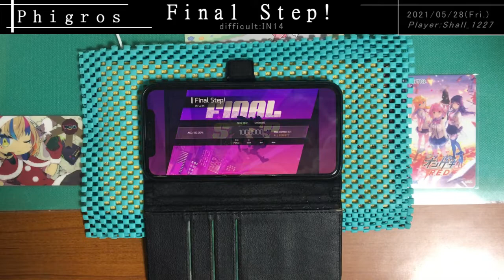【Phigros】Final Step!｜IN Lv.14｜φ理論値スマホ手元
Game｜Phigros
Song｜Final Step!
Compose｜Lime